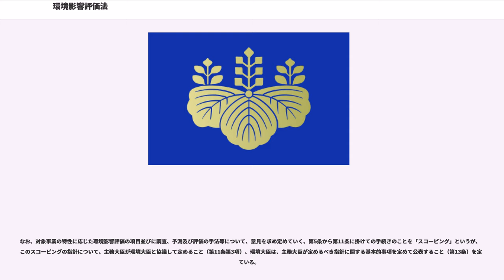環境影響評価法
環境影響評価法（かんきょうえいきょうひょうかほう、公布:平成9年6月13日 法律第81号 最終改正:平成26年6月4日 法律第51号） は、日本における環境影響評価（環境アセスメント）の手続き等について定めた法律である。

大規模公共事業など環境に大きな影響を及ぼすおそれのある事業について、その事業（公共事業のみならず民間事業者によるものも含む。）を実施する事業者自らが環境への影響を予測評価し、その結果に基づいて事業を回避し、または事業の内容をより環境に配慮したものとしていく環境アセスメントについての手続きを定めた法律である。

1981年に環境影響評価法案として国会に提出されたが、1983年に廃案となる。1984年に「環境影響評価の実施について」が閣議決定された。
1993年に制定された環境基本法において環境アセスメントの実施が位置づけられ、1997年6月に環境影響評価法が成立した。

2011年（平成23年）の改正により、事業実施段階前の戦略的環境アセスメント(SEA;Strategic Environment Assessment)として、「配慮書」手続きが導入された。

アセス法ともいい、道路、河川工事、鉄道、埋立て、発電所等の後述する13棟類の事業が対象とされる。

土地の形状の変更、工作物の新設等の事業を行う事業者がその事業の実施に当たりあらかじめ環境影響評価を行うことが環境の保全上極めて重要であることにかんがみ、環境影響評価について国等の責務を明らかにするとともに、規模が大きく環境影響の程度が著しいものとなるおそれがある事業について環境影響評価が適切かつ円滑に行われるための手続その他所要の事項を定め、その手続等によって行われた環境影響評価の結果をその事業に係る環境の保全のための措置その他のその事業の内容に関する決定に反映させるための措置をとること等により、その事業に係る環境の保全について適正な配慮がなされることを確保し、もって現在及び将来の国民の健康で文化的な生活の確保に資することを目的とする。（第1条）

「環境影響評価」とは、事業の実施が環境に及ぼす影響について環境の構成要素に係る項目ごとに調査、予測・評価を行い、その事業の環境保全の措置を検討し、環境影響を総合的に評価することをいう。（第2条第1項）

「第一種事業」、「第二種事業」の内容および規模を規定している。「対象事業」は、第一種事業と第二種事業のうち第4条に定めるスクリーニングの手続きにより環境アセスメントを実施することとなった事業である。（→対象事業）（第2条第2～4項）

国、地方公共団体、事業者及び国民は、環境影響評価の重要性を深く認識して、環境影響評価の手続が適切かつ円滑に行われ、事業実施による環境負荷をできる限り回避・低減すること等の環境保全の配慮が適正に行う。（第3条）

第3条の2では、第一種事業の実施者は事業に係る計画の立案の段階において、環境の保全のために配慮すべき事項（「計画段階配慮事項」）について、検討を行わなければならないと規定している。

第二種事業の場合には、配慮書の手続きを任意で行うことができる。（第3条の9）

第4条では、第二種事業について、本法律に基づく環境アセスメントを行うかどうかを判定する手続き（スクリーニング）について規定している。

第二種事業を実施しようとする者は、その事業の許認可を行う行政機関（許認可権者）に事業の実施区域や概要の届出を行い、許認可権者は、都道府県知事に意見を聴いて、届出から60日以内に環境アセスメントを行うかどうか判定を行い、実施者に通知する。

第5条から第10条までは、「方法書」についての手続きを規定している。方法書は、対象事業に係る環境影響評価の項目並びに調査、予測及び評価の手法等当該事業の環境アセスメントの方法を記すものである。

事業者は方法書を作成し、以下を行う義務を有する。

関係都道府県知事は、関係市町村の意見を聴いて、90日以内に事業者に対し、方法書について環境保全の見地からの意見を書面により述べることができる。（第10条）

事業者が、方法書についての都道府県知事等の意見が述べられたときには、これを勘案して環境影響評価の項目並びに調査、予測および評価の手法を選定すること（第11条第1項）、その項目および手法に基づき環境影響評価を行うこと（第12条）を規定している。

なお、対象事業の特性に応じた環境影響評価の項目並びに...